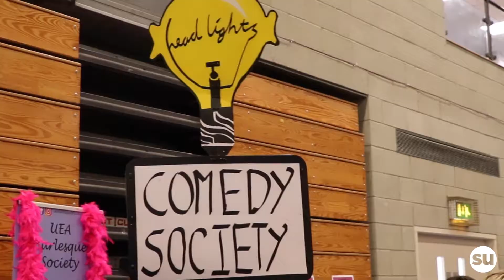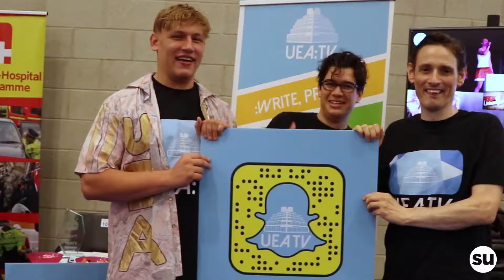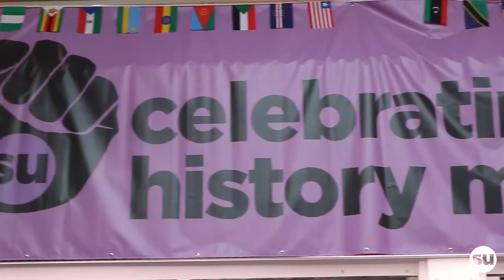welcome fest 2019: highlights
2019's Welcome Home period was a jam-packed frenzy of events, fairs, and nights out. Here are our highlights!